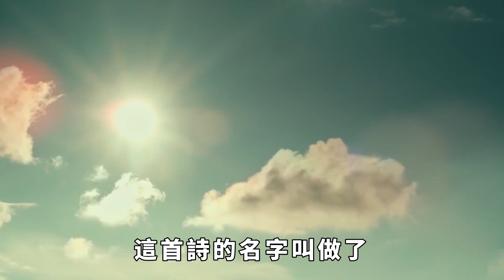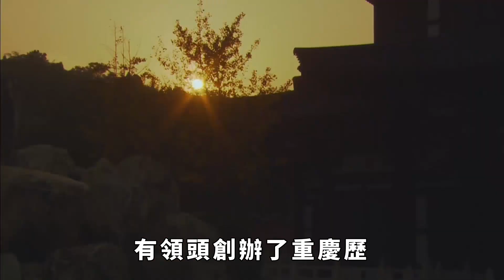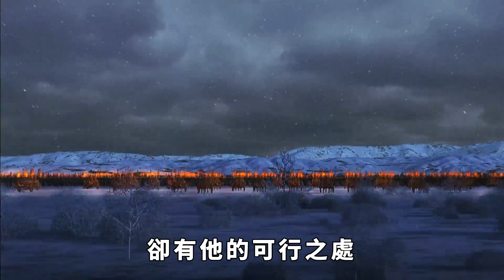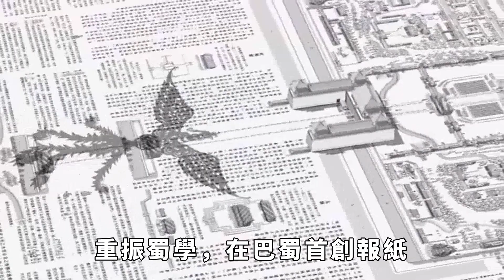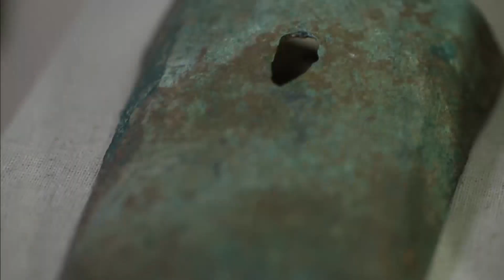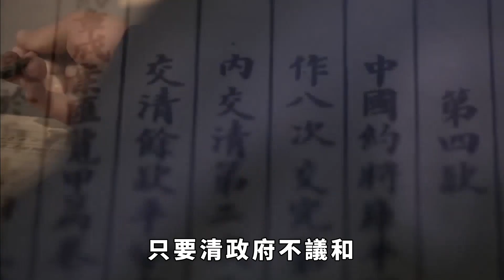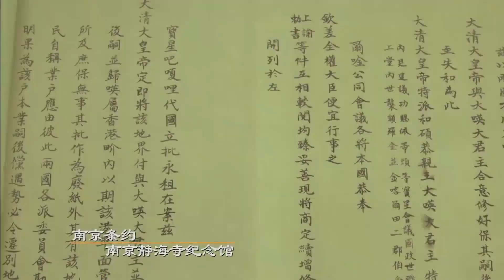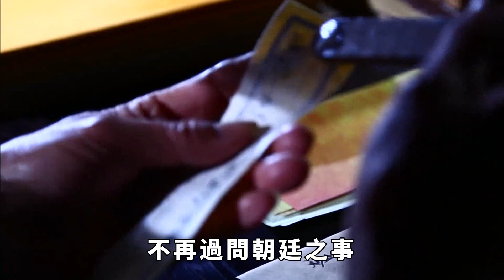晚清奇人宋育仁，差點把日本變成中國一省，卻被慈禧壞了好事！【愛史說】歷史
萬馬渡遼河，三軍夜枕戈。城亡諸將在，律喪兩師和。伏闕書何用? 憂時淚苦多。節旄真脫盡，歸雁望雲羅！這首詩的名字叫做了《甲午感事》，所謂甲午：正是咱們普羅大眾所知的那個甲午海戰的甲午，雖是清政府的辦事不力釀成的悲慘結局，卻也算得上是國恨國恥了。甲午戰爭牽扯要事過多，有戰前的，有戰時的，也包括戰後的，每一段提起來都是一段可說的故事。但要論傳奇色彩，要論天馬行空，任何一件事都無法出其右，這個計劃差點讓日本一敗塗地，最終卻被一個女人把計劃扼殺在了搖籃。